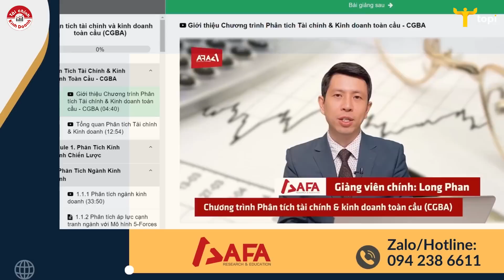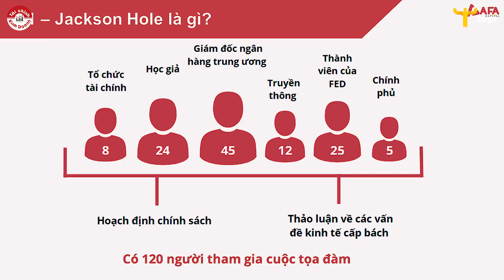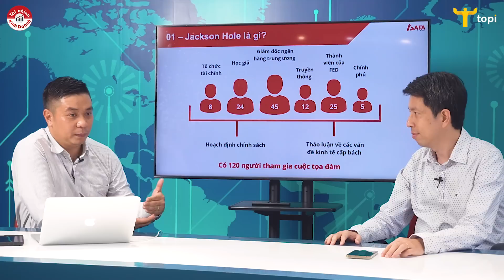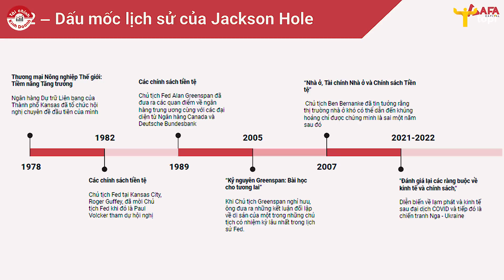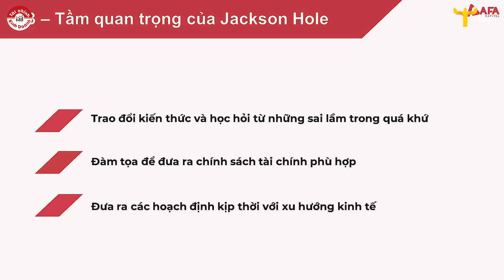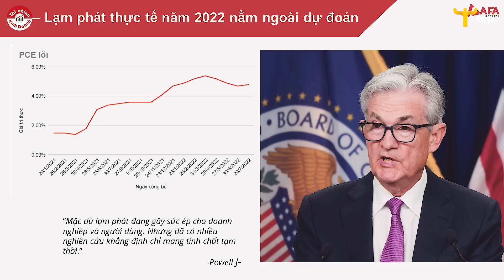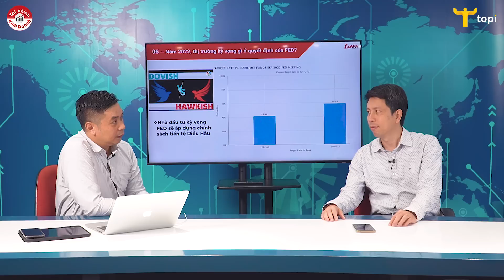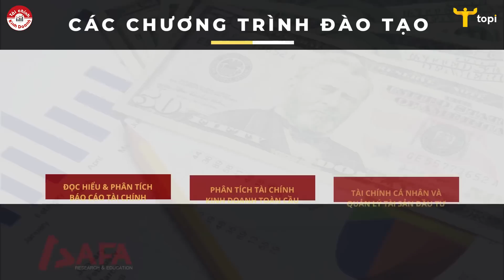Jackson Hole: Diều hâu hay Bồ câu? Dow Jones mất 1.000 điểm vì bài phát biểu của Powell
Hội nghị Jackson Hole hay còn gọi là Hội nghị chuyên đề chính sách kinh tế hàng năm của Ngân hàng Dự trữ Liên bang của Thành phố Kansas. Tổ chức tại Khu Jackson Hole tại Wyoming, tiểu bang ở tiểu vùng Mountain West của miền Tây Hoa Kỳ.

Hội nghị thường niên năm nay bắt đầu từ ngày 25/8 tại Mỹ, là nơi hội tụ của các thành viên Ngân hàng Trung ương (NHTW), Bộ trưởng Tài chính, các nhà đầu tư, các nhà nghiên cứu quan tâm đến thị trường tài chính toàn cầu.

Ban đầu sự kiện tổ chức bởi Ngân hàng Dự trữ Liên bang ở thành phố Kansas hình thành vào năm 1978 như một diễn đàn để thảo luận về thương mại nông sản, nhưng những năm sau đó, đã có những nỗ lực mở rộng phạm vi của hội nghị sang các vấn đề chính sách chung.